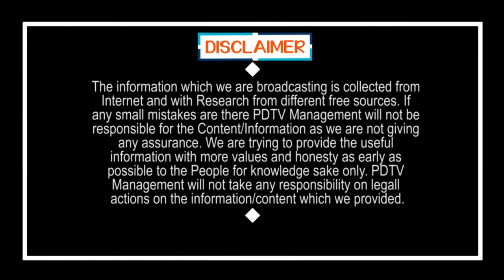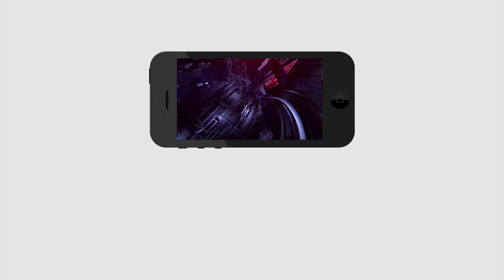Chandrababu Tough Slip | పాపం చంద్రబాబు..నోరుజారి అడ్డంగా బుక్కయ్యారు..? | PDTV News